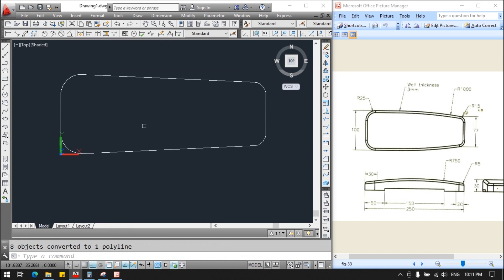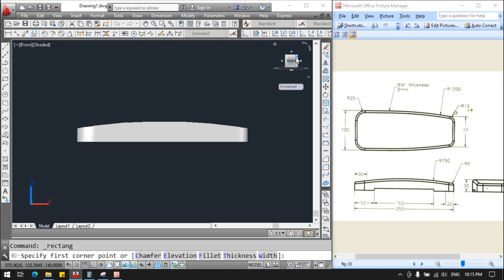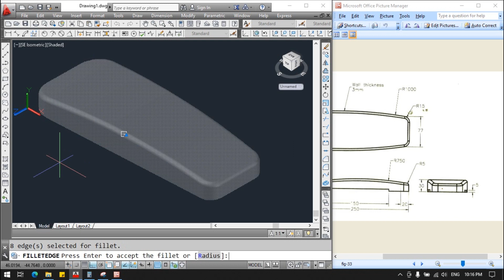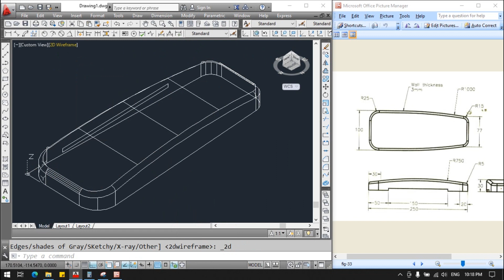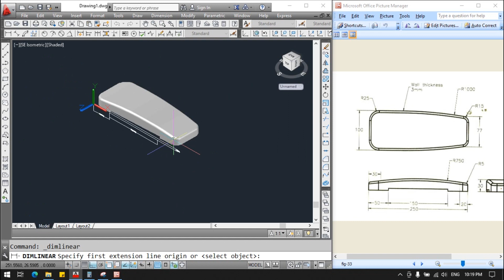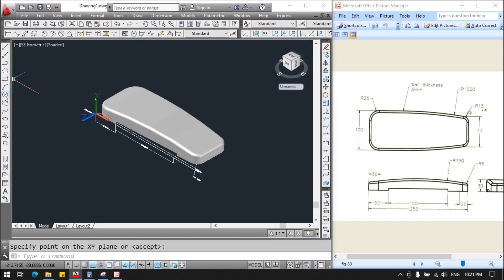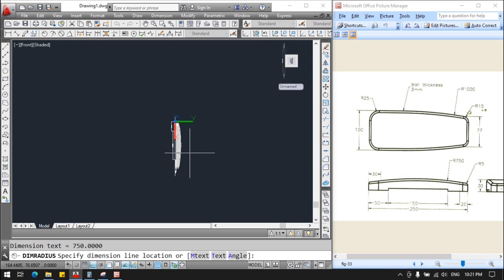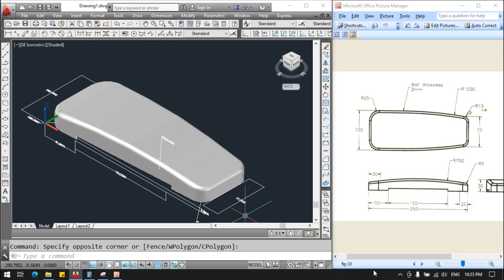AutoCAD 3D Model Example 16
Hello,